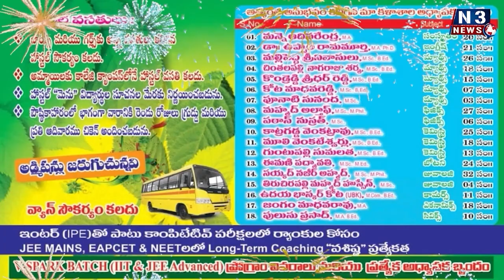ఉచిత వైద్య శిబిరాలు విస్తృతం చేస్తాం..!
కావలి వెంగళరావునగర్ లో నారాయణ ఆసుపత్రి ఉచిత వైద్య శిబిరం
ప్రారంభించిన టీడీపి ఇంచార్జీ మాలేపాటి సుబ్బానాయుడు
నియోజకవర్గంలో అన్నీ ప్రాంతాలో ఉచిత వైద్య శిబిరాలు నిర్వహిస్తామన్న మాలేపాటి